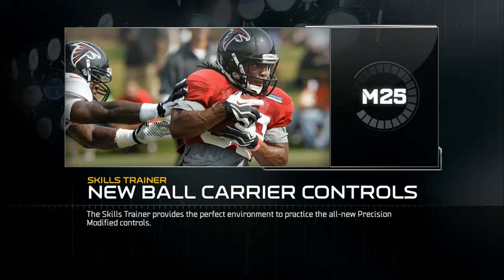UBMurda187 vs caceecoco552 W